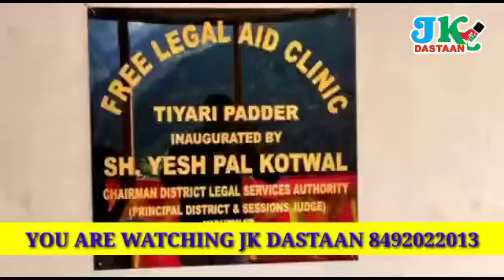Chairman DLSA Kishtwar inaugurates Legal Aid Clinic in Kishtwar's Padder.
Principal District Session Judge and Chairman of District Legal Services Authority (DLSA), Kishtwar Y P Kotwal has inaugurated a Legal Aid Clinic at village Tiyari Padder in District Kishtwar.

During inauguration, he was accompanied by CJM Kishtwar Y P Sharma, Secretary DLSA Imran Wani, SDM Padder, and others.

Penal Lawyers Sh. Kuldeep Sharma, Naved Dev, Ifra Waha and Mohsin Dar were also present on this occasion.